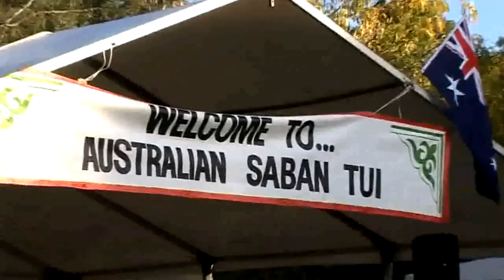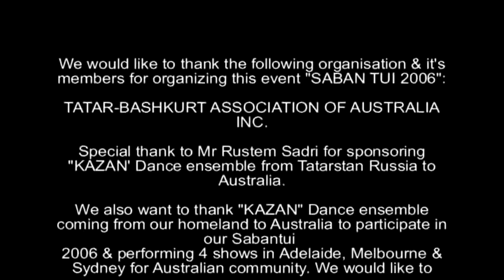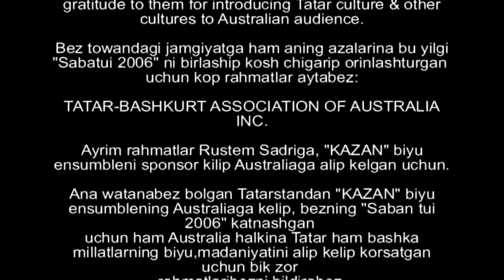Australian Sabantui 2006 with Dance Ensemble "Kazan", Rustam Zakirov & Simkha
In April 2006, Australian Tatars celebrated one of the biggest Sabantui Festivals in Adelaide together with Dance Ensemble "Kazan", Tatarstan Honored singer Rustem Zakirov and Musical Ensemble Simkha.
26 apreldä Adelaida şähärendä 2006-nçı yılnıñ Sabantuyı bilgelänep ütkän. Anda 400gä yaqın millättäşebez häm Kön`yak Avstraliyädä yäşäwçe törki xalıqlar – uyğurlar, üzbäklär, töreklär häm törekmännär qatnaşqannar. Sabantuynıñ iñ yaqtı mizgele bulıp, kön`yak kontinentta gastrol`lär belän çığışlar yasağan “Qazan” biyü ansambleneñ kontsertı bulğan. Bezneñ öçen bu – tarixi waqıyğa, çönki Tatarstannan kilgän şundıy zur kollektivnıñ çığış yasawı älegä qädär bulmadı. Kazan Ensembleneng sponsor bulgan “Kön`yak Avstraliyäneñ Tatar Assotsiätsiäse”neñ prezidentı Röstäm Sadri. Adelaidadağı sabantuynı Avstraliyäneñ “Tatar –Başqort Assotsiätsiyäse oyıştırğan,

    Music           "Down Under" by Nabarlek ( • )